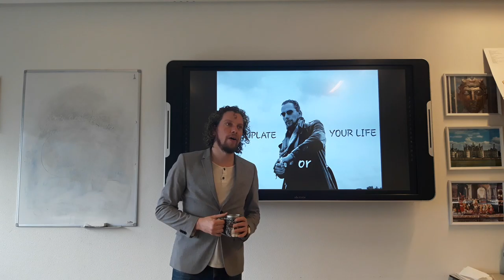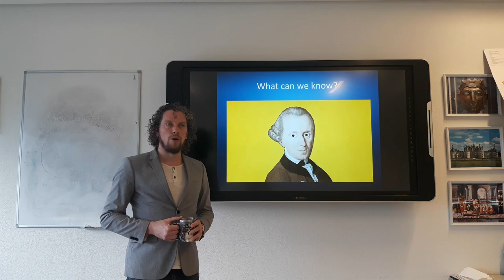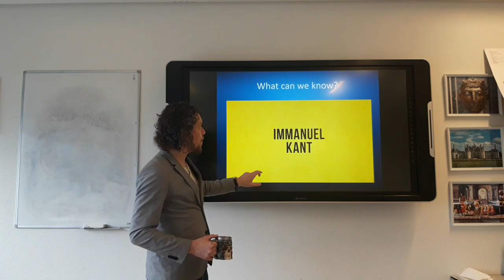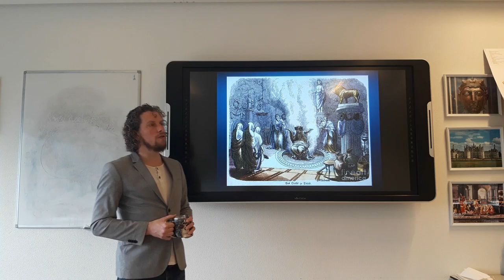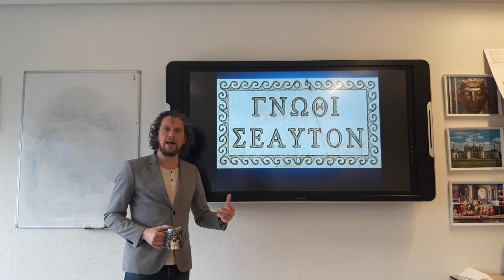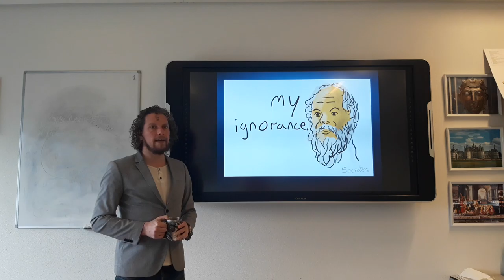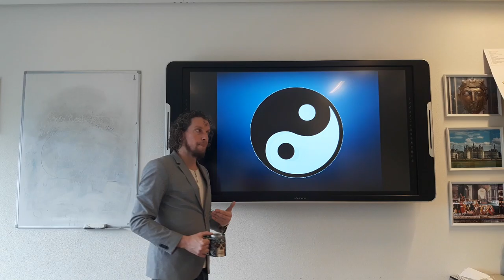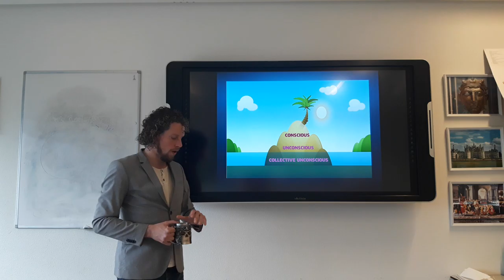CONTEMPLATE or YOUR LIFE # 2: What can we know?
In this episode of CONTEMPLATE or YOUR LIFE Bastiaan contemplates the limits of our knowledge, starring Immanuel Kant, the Dunning-Kruger effect, the Oracle of Delphi, Socrates and Taoism.